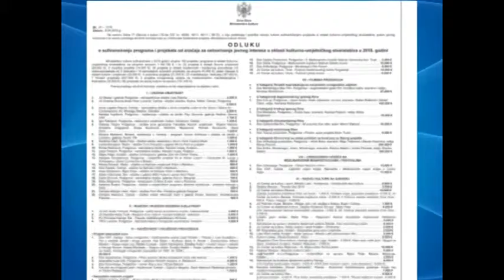Umjetnici se bune iako ministasrtvo kaže da nema razloga